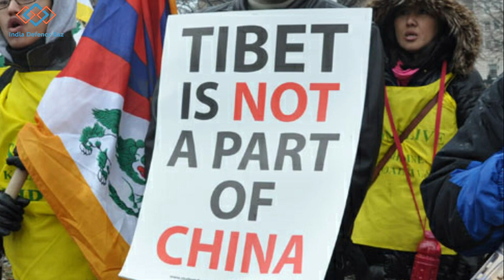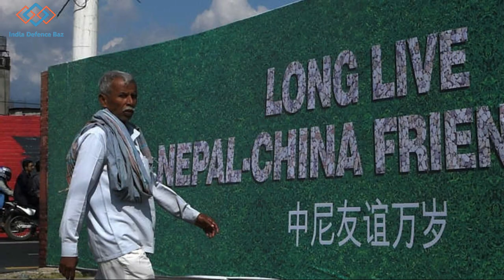chinese president nepal visit , xi jinping meet kp sharma oli and Bidhya Devi Bhandari.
Xi Jinping arrived In Kathmandu on Saturday after a two-day informal summit with Prime Minister Narendra Modi, held talks with Bidhya Devi Bhandari on Saturday.

Chinese president met Prime Minister KP Sharma Oli and held delegation-level talks.